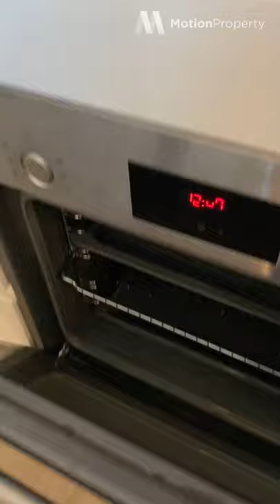For Lease: 1209/4 Joseph Road, Footscray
2 Bed 2 Bath 1 Car Space